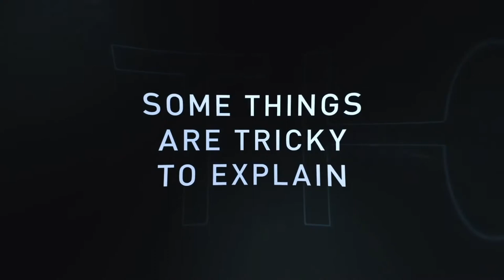IDIOTS IN CARS | Bad Drivers